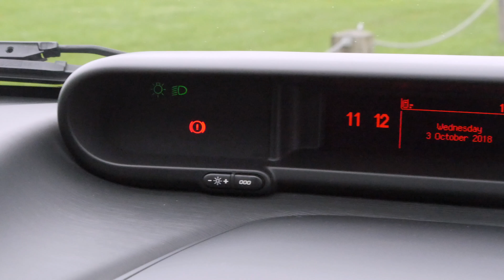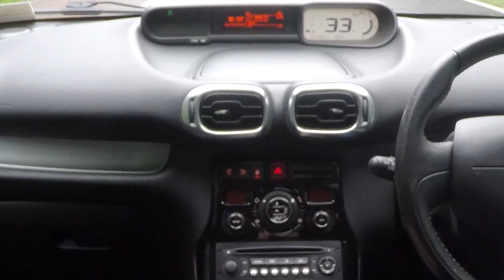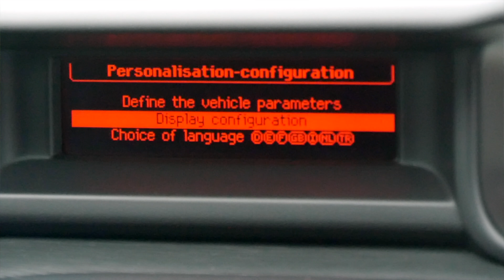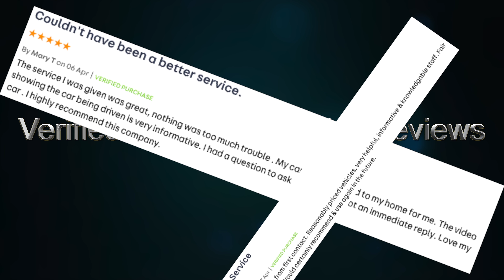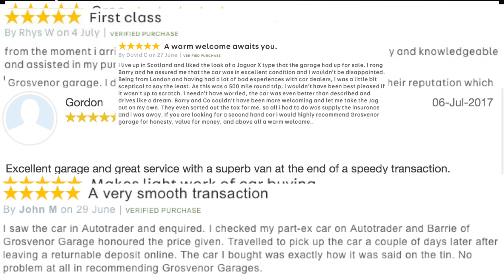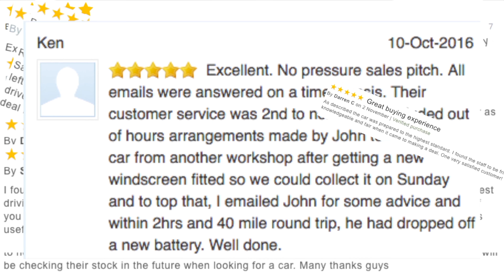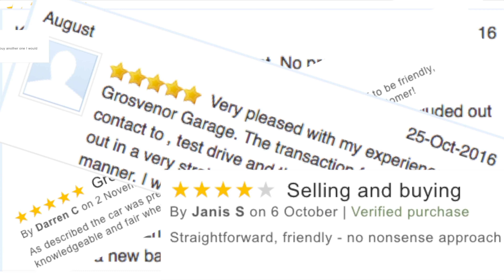Review and Virtual Video Test Drive in our 2012 Citroen C3 Picasso 1 6 HDi 8v Exclusive 5dr LO12LJJ